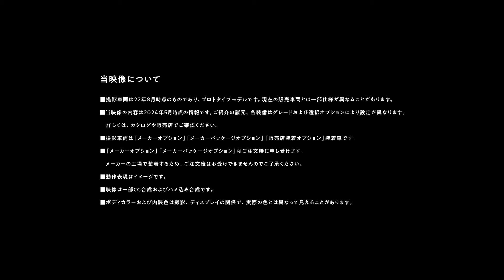【SIENTA】商品紹介「デザイン」篇_2405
“Goodなデザイン”できた！SIENTA！

トヨタ最小ミニバン
生まれ変わったシエンタのデザインをご紹介

・四角くて丸い愛着のわくエクステリア
・リビングみたいにくつろげるインテリア

家族に、みんなに、いいことできました